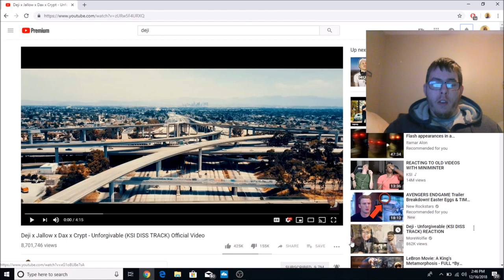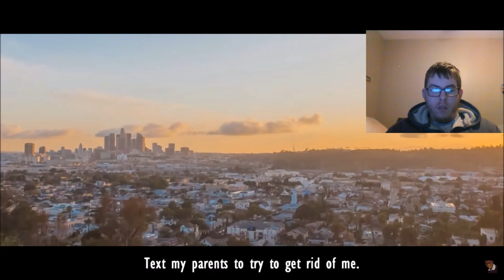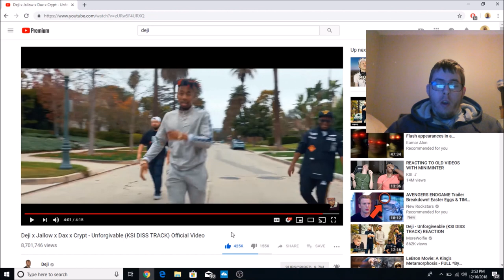Deji x Jallow x Dax x Crypt - Unforgivable (KSI DISS TRACK) Official Video] My Reaction